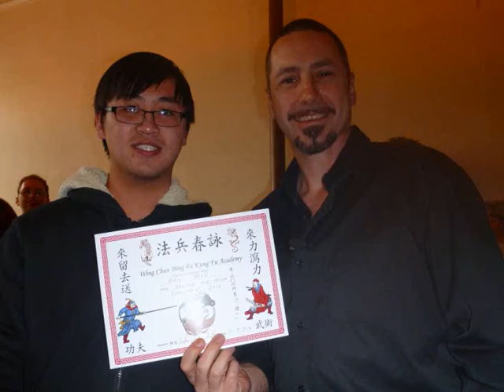Wing Chun Bing Fa Kung Fu Academy's 10th Year Anniversary